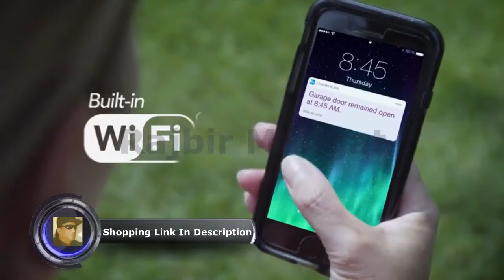Chamberlain B970 Smartphone Controlled Ultra Quiet and Strong Belt Drive Garage Door Opener with Bat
Chamberlain Group Chamberlain B970 Smartphone-Controlled Ultra-Quiet & Strong Belt Drive Garage Door Opener with Battery Backup and MAX Lifting Power, Blue